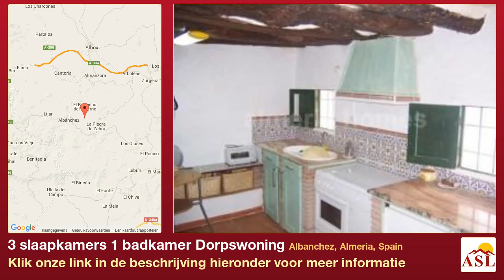3 slaapkamers 1 badkamer Dorpswoning te Koop in Albanchez, Almeria, Spain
Meer informatie op Dorpswoning te Koop in Albanchez, Almeria, Spain met 3 slaapkamer, 1 badkamer

Verlaagd! Charmant volledig gerenoveerd 3 slaapkamer semi-vrijstaande woning gelegen in een kleine stad.

De woning beschikt over volledig uitgeruste keuken, woon-/ eetkamer kamer, studie, 3 slaapkamers, een badkamer en een kleine zonneterras. De eigenschap is in uitstekende staat, had een nieuw dak en een terras in 2013, en kan gemakkelijk worden veranderd om te nemen een 2e badkamer en eventueel een vierde slaapkamer indien nodig.

Elektriciteit, water & telefoon zijn aangesloten. De eigenschap is volledig uitgeruste & ingerichte worden verkocht, en de leverancier zal omvatten een Opel auto binnen de verkoopprijs!

Open om verstandige aanbiedingen.